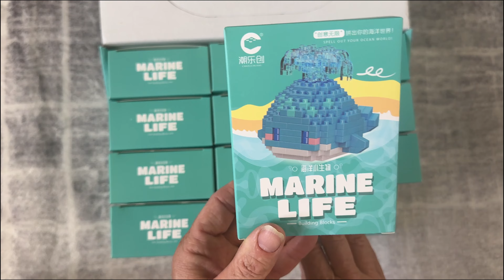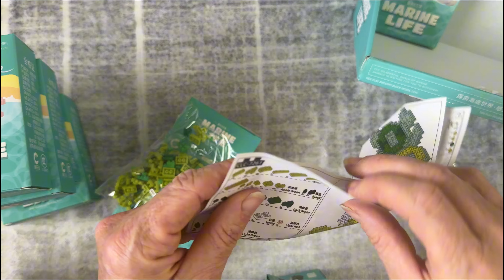🌊 Ocean Animal Building Blocks Unboxing | 12 Unique Mini Marine Creatures for Kids & Party Favors🦈🐙🐠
🌟 Welcome to the Ocean Animal Building Blocks Unboxing! 🌟

In today’s video, we’re diving deep into the ocean and exploring this fun and educational set of 12 unique mini marine creatures. These adorable, micro-sized blocks are perfect for kids ages 6 and up, making them a fantastic addition to any birthday party, goodie bag, or just for creative playtime at home.

From a playful clownfish to a majestic whale, each of these mini animal sets offers hours of fun and learning as kids build their very own underwater wonderland. Watch along as we unbox these vibrant sets, individually packaged for easy gifting or sharing, and assemble them step by step! These tiny blocks are packed with charm and make perfect cake toppers, party favors, or prizes that every child will love. 🌊🐟🦑

🔹 What’s Included:

12 different ocean-themed mini animal sets, including a shark, seahorse, crab, and more!
Individually packaged blocks and easy-to-follow instructions for each animal
Made from safe, eco-friendly ABS plastic with vibrant colors and smooth edges
🔹 Why You’ll Love It:

Perfect for Parties: Ideal for birthday parties, classroom gifts, and goodie bags.
STEM Learning: Helps develop creativity, problem-solving skills, and patience in a fun way.
Great for All Ages: Fun for both kids and adults who love creative building and mini challenges.
Decorative: Makes a wonderful decoration for cakes or party setups with an ocean theme.
Whether you’re looking for a fun family activity or unique party favors that stand out, these ocean-themed building blocks bring creativity and excitement to any occasion! 🌟